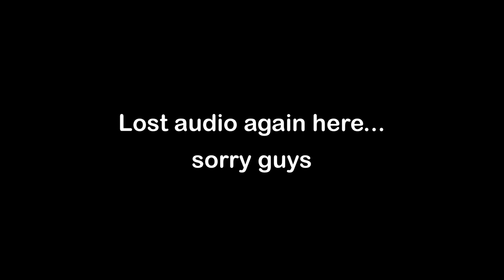Mosquito INFINITE DEATH Loop | Grounded | Episode 6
I literally hate mosquitos so much. Why are they so violent when I do nothing to them -_-